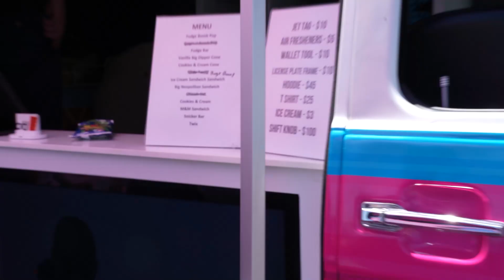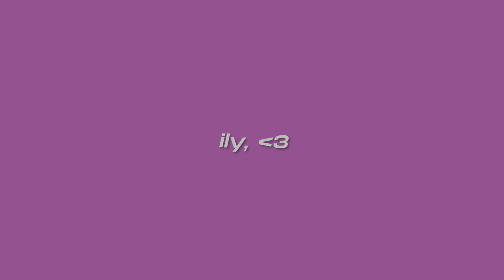TAKING THE M2 TO ITS FIRST CALI CAR SHOW! | NATALIE ROUSH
In todays video we went to Dustin Williams car show in Temecula. This was the M2s first ever show in California. We saw such a variety of different builds from an nsx, rx7's to old school classics. After the car event we went to grab some really yummy food at chilis. Then just a few days later I got a surprise arrival of my wheels for the M2 Competition. They arrived sooner then expected and I cant wait to get them mounted.

Thank you guys for watching! Let me know if you guys want more videos like this (: